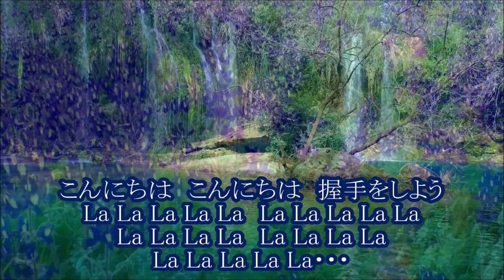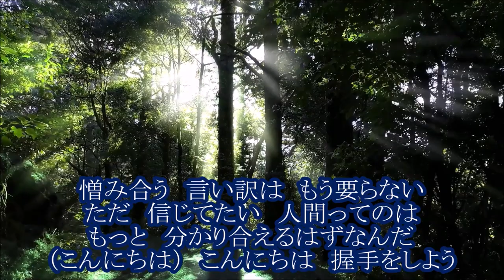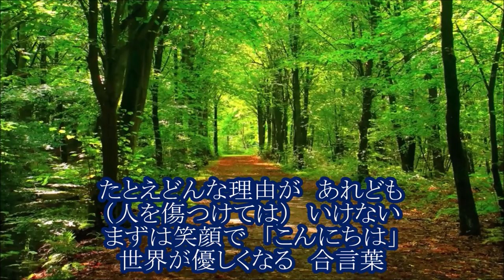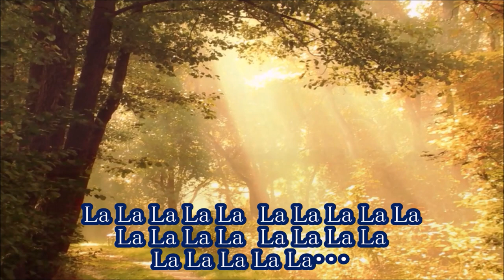握手をしよう～世界の国からこんにちは～ 東京力車 cover輩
ただただ、作ったカラオケを自分で使いたかっただけで
歌は、聞き流してください🙇
ハズしてるところが多々・・・